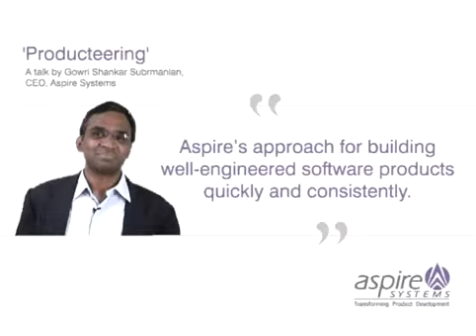Producteering - Aspire Systems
Gowri, CEO of Aspire Systems talks about Producteeting - The art of building well-engineered software products quickly and consistently.